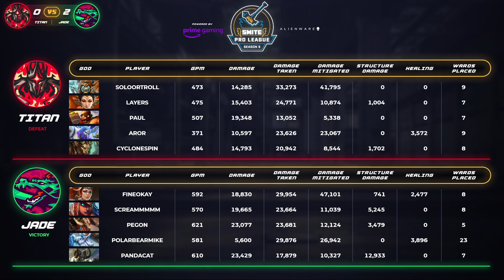Jade Dragons vs Tartarus Titans SMITE Pro League Phase 3